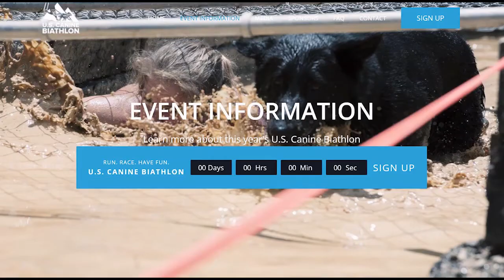The Biathlon is CANCELLED I What Happened and What We Are Doing Next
The Biathlon is cancelled. With all that is happening in the world this seems like such a little thing but it is a huge part of my life and something I was really looking forward to sharing with you all.  I am sad BUT I respect and understand their position.

So what is to become of the Vlog? What are we doing next? Well these videos will keep coming with just other goals in mind. If you have something you would like to see us conquer drop it in the comments below.

Follow along on our daily adventures
@a_azgirlandherdogs (Insta)